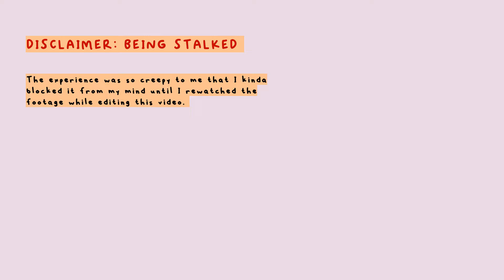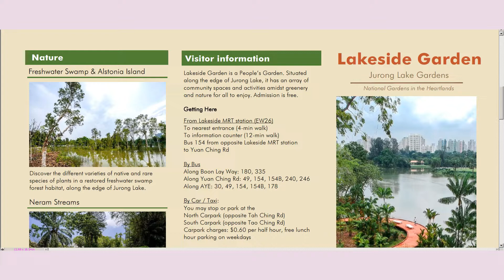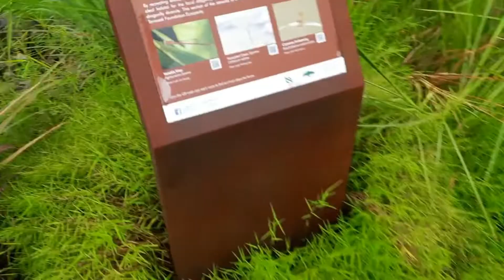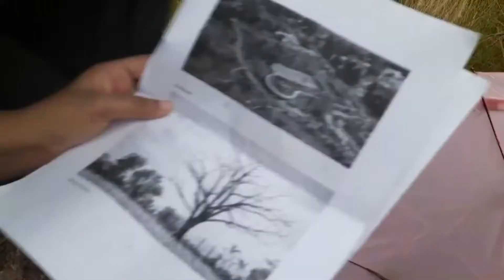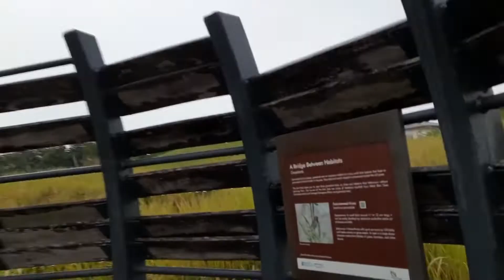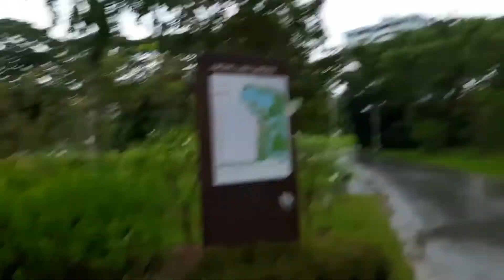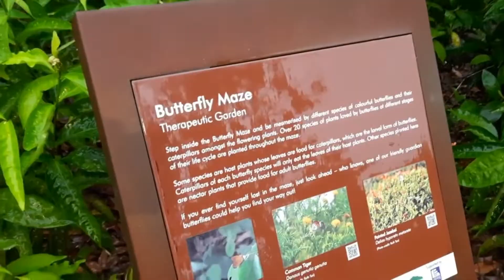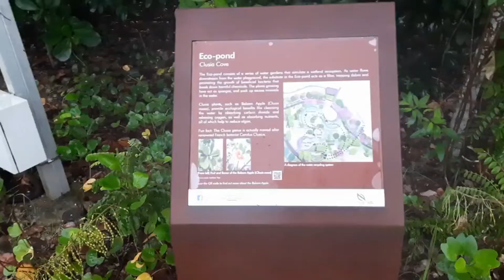Getting stalked at a park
As I'm editing and uploading this video I have covid~! So heey~! I'm in a lot of pain right now bestie~! So you can imagine how much I miss you guys and miss posting videos onto my channels~!! Lol!

*sigh* I genuinely started this whole video wanting to wax lyrical about my first trip out in months, my first baby steps back out into the world. and now I'm like, nope. nope nope nope nope nope. If even the safest place in broad daylight can attract creepos then never mind.

Incidents like this are exactly why I am an anxious paranoid mess - I have reasons to be. So in a way, yeah, I am glad I record these moments, to capture not only the good parts but also the bad, because now if I ever want to visit this park again, at least I have this video photo age to remind me that nah, it's ok, the bed it fine. Going there one time is ENOUGH.